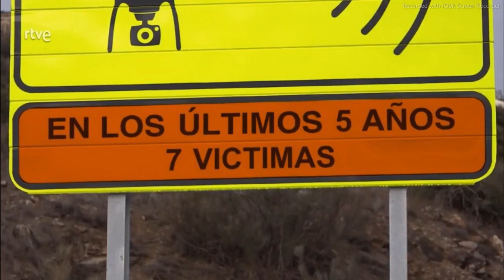Zona peligrosa para motoristas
Fragmento del programa Seguridad Vital